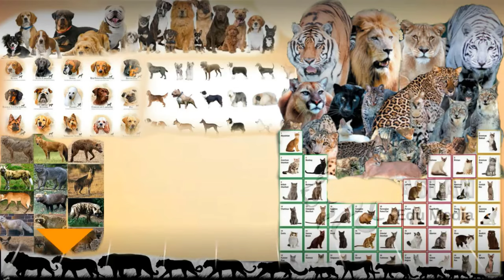Clever fox gets hold of a rope to get out of the basement!!!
Hello and welcome to Paws Channel, our video today is about a good Samaritan rescuing a fox that fell into a basement foundation.

Foxes specially the red fox eat mice, birds, invertebrates and berries or even leftover pizzas.

Our cities are full of potential food for them and they often wander into the urban areas.

Foxes also benefit from a cat-like agility to navigate around the urban landscape.

Their “parkour” abilities mean they can access and exploit more parts of the city than other less agile urban carnivores such as badgers.

This particular for must've jumped into the basement foundation may be chasing a rat and then get stuck in it.

The man threw the rope down into the foundation for it to grab with its teeth.

The fox was intelligent enough to realise that the man wanted to help it out and it grabbed hold of the rope and man managed to pull it out of the basement.

In this video you'll see some dog attacks on humans but luckily all of them survived and no one was hurt.
In the first clip pack of stray dogs attack a man.
In the second clip a stray dog attacks a man in china.
In the third clip a Kangal attacks a man in Turkey.
In the fourth clip a Tibetan mastiff attacks a worker in China.